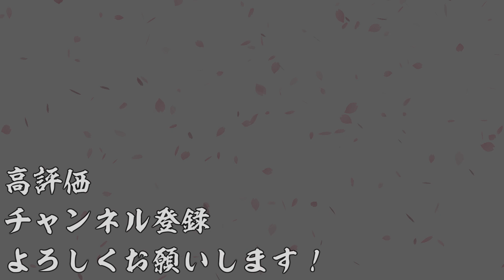【AC】英傑大戦＃965【二天双龍の戦いより】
今回は孫権と孫堅を入れた亥崎の固定デッキで遊んでます。
大体鬱憤貯まると出てきますｗ

英傑大戦プレイリスト